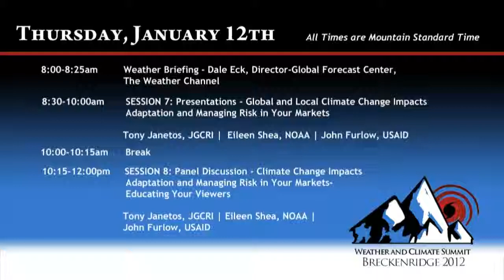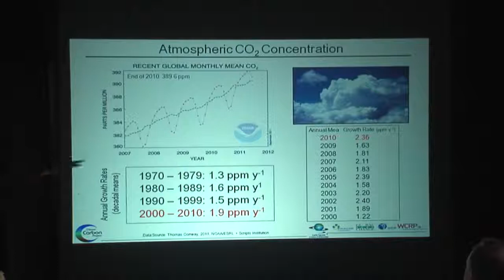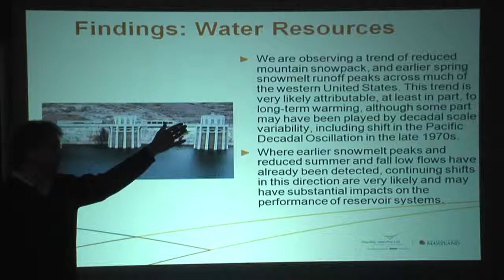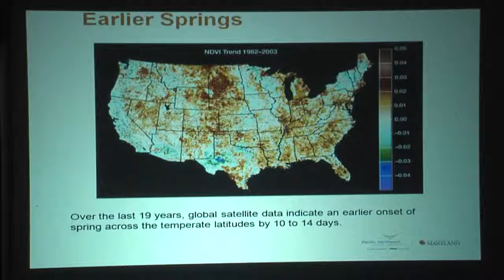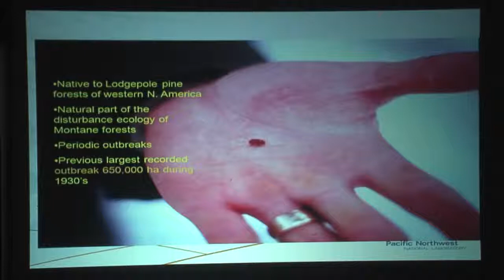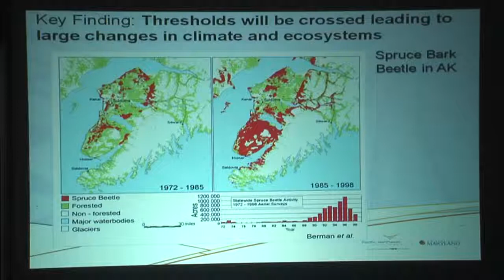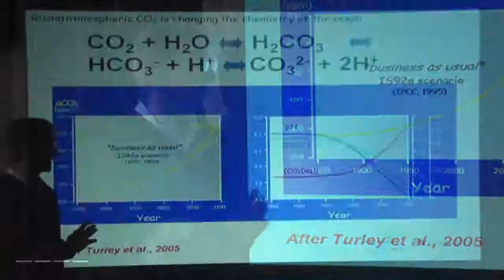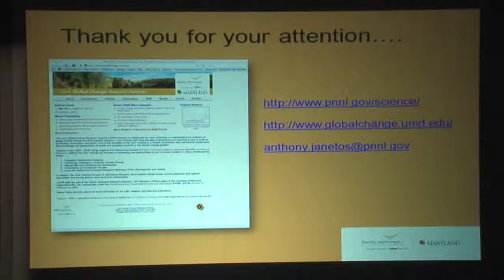Weather and Climate Summit - Day 4, Tony Janetos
SESSION 7: Presentations - Climate Change Impacts, Adaptation and Managing Risk in Your Markets.
Presenter:  Tony Janetos, Joint Global Change Research Institute